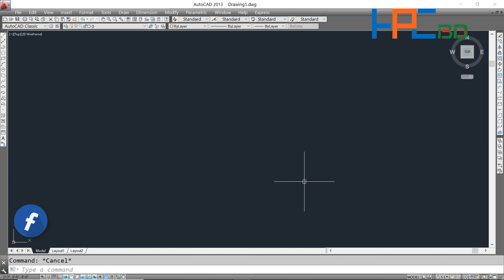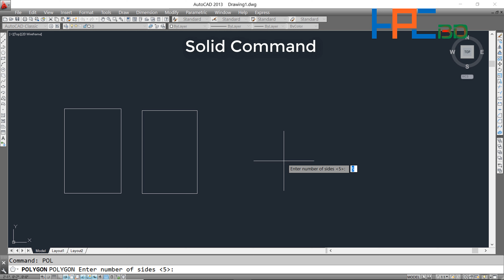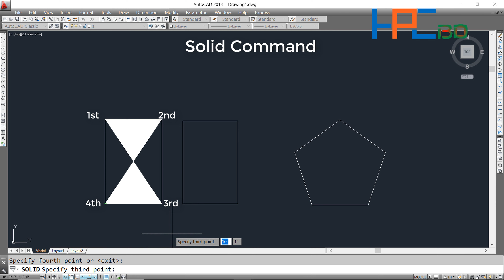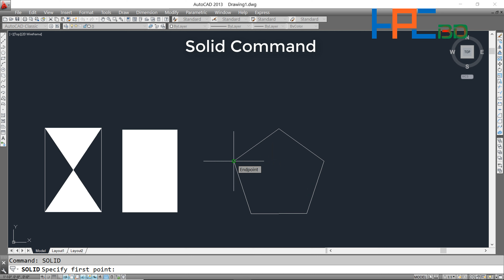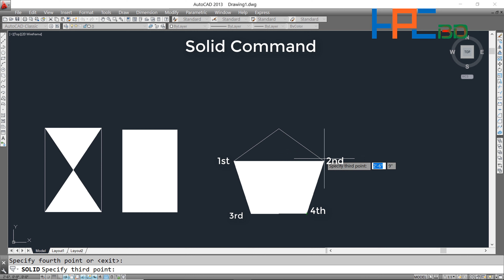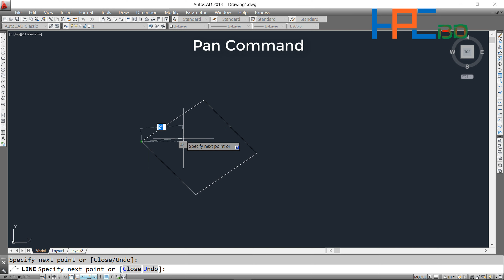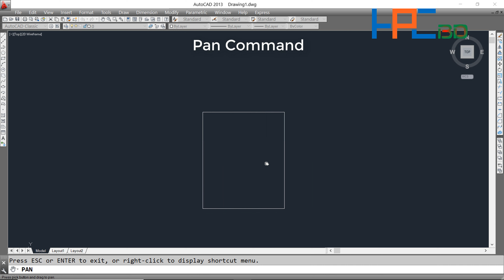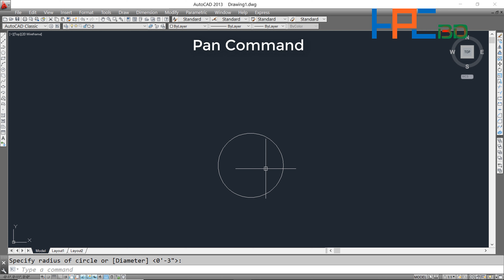Autocad Tutorial Bangla for Engineering Drawing 2D class 15 || HPCBD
Assalamu Alaikum, I am Md Shakibuzzaman and You Watching "HPCBD"

I'm going to show you Autocad Tutorial Bangla for Engineering Drawing 2D class 15 || HPCBD.

🔵 How to Download and Install AutoCAD 2013 || Life Time Use || Bangla Tutorial HPCBD

🔵 AutoCAD 2013 থেকে কি? ভাবে 2007 বা Classic  model এর মতো ইন্টারফেস করবেন আপনার AutoCAD Software এ